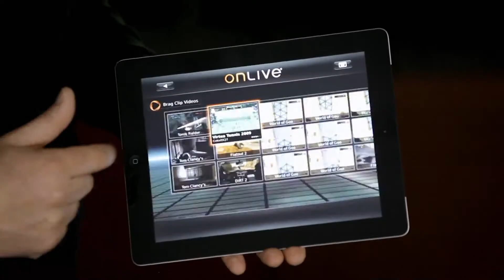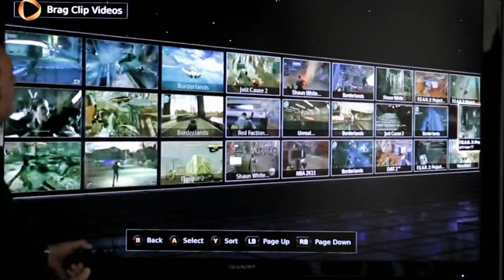Juniper: OnLive Customer Story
OnLive Customer Story